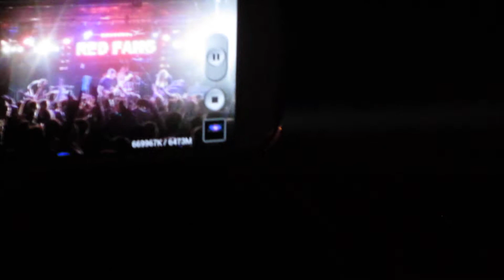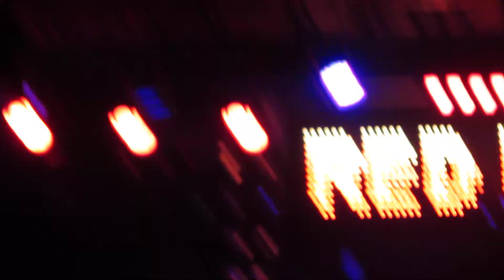Red Fang @ Plan B Moscow 10.06.2013